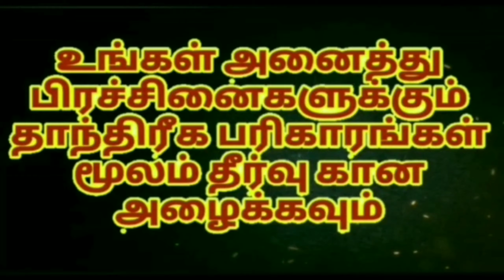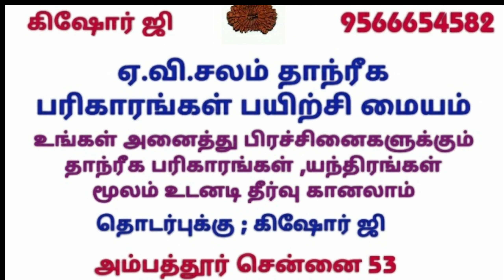பிரிந்த கணவன் மனைவி ஒன்று சேர | 8939799989 |தாந்த்ரீக பரிகாரம்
பிரிந்த கணவன் மனைவி ஒன்று சேர கணவன் மனைவி பிரச்சனை தீர கணவன் மனைவி ஒற்றுமைக்கு